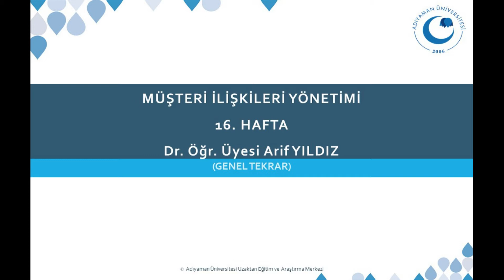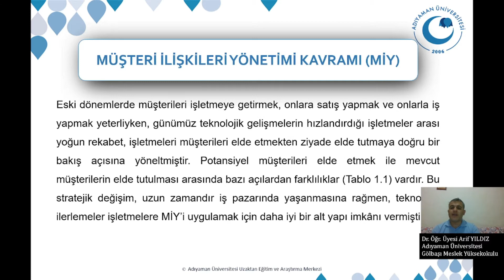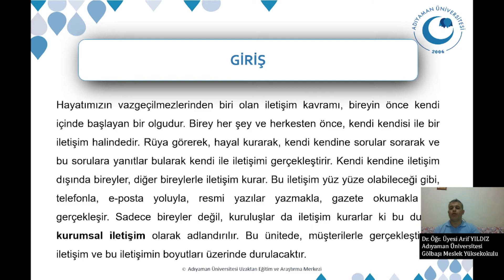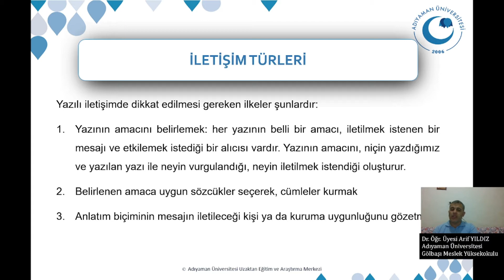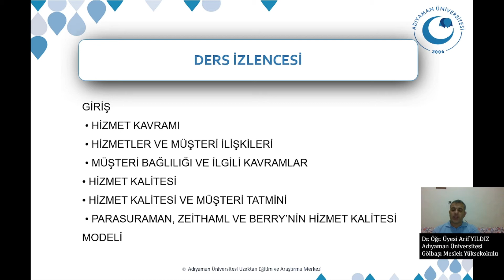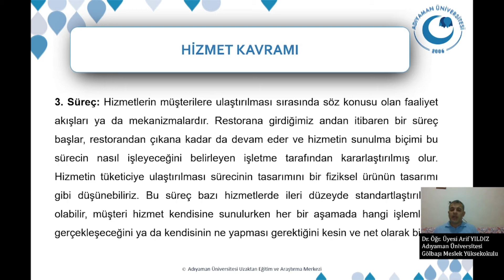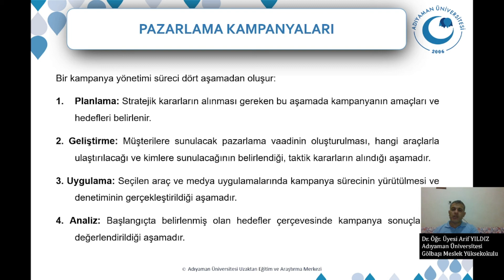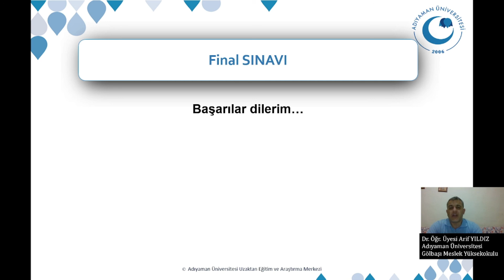MÜŞTERİ İLİŞKİLERİ YÖNETİMİ - Genel Tekrar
Adıyaman Üniversitesi, Gölbaşı Meslek Yüksekokulu, Müşteri İlişkileri Yönetimi dersi kapsamında hazırlanmıştır.